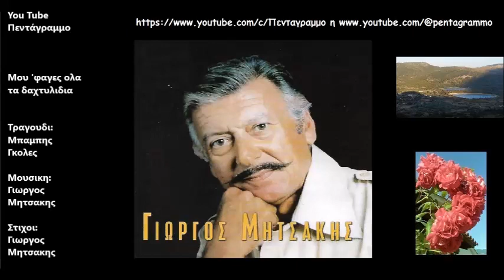Μου 'φαγες ολα τα δαχτυλιδια